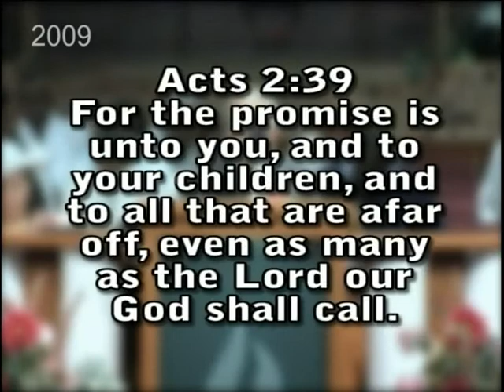God Wants you to have the Holy Ghost 1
Bishop James A. Johnson
 "God Wants you to have the Holy Ghost"